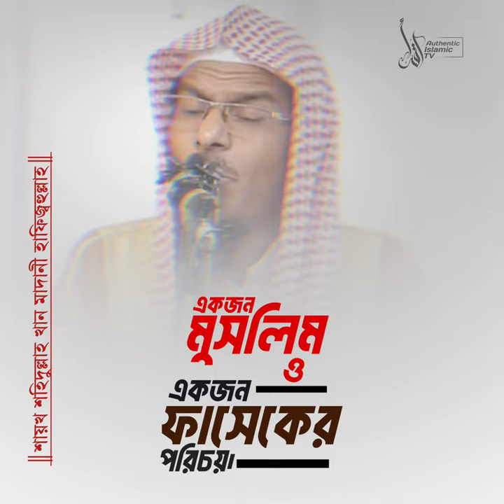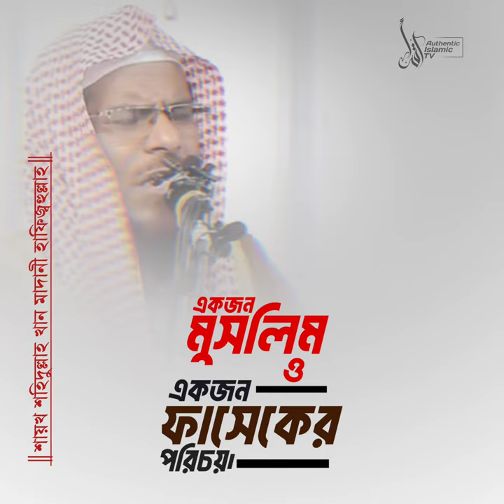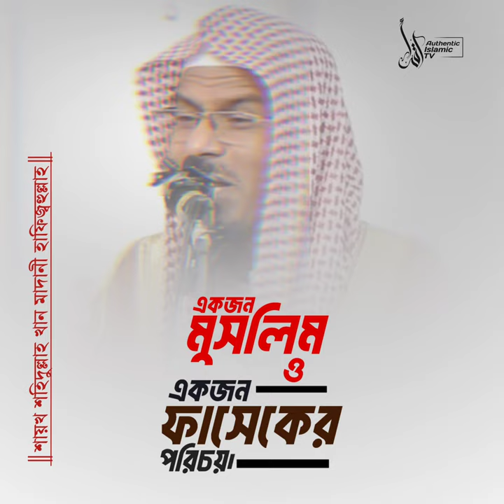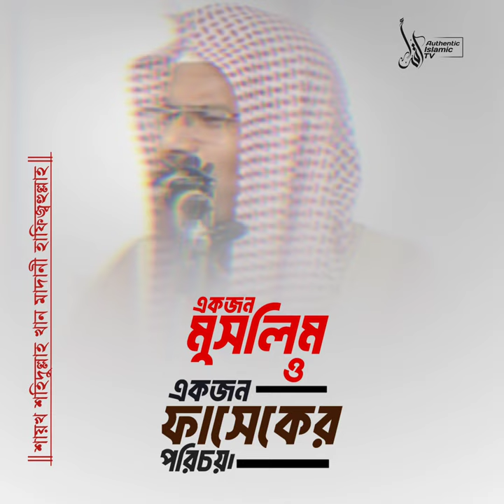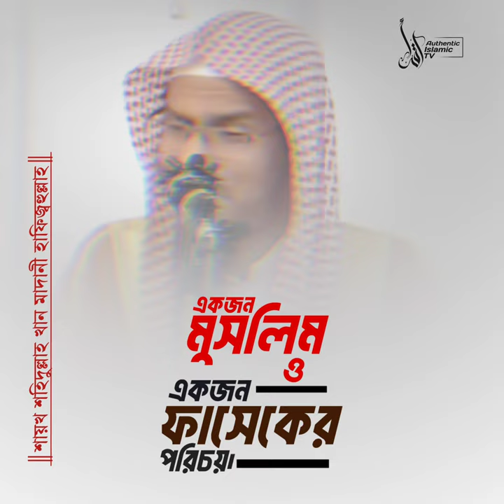একজন মুসলিম ও একজন ফাসেকের পরিচয় || শাইখ ড. মুহাম্মাদ শহীদুল্লাহ খান মাদানী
একজন মুসলিম ও একজন ফাসেকের পরিচয়
- শাইখ ড. মুহাম্মাদ শহীদুল্লাহ খান মাদানী